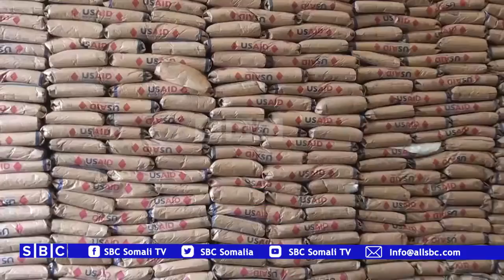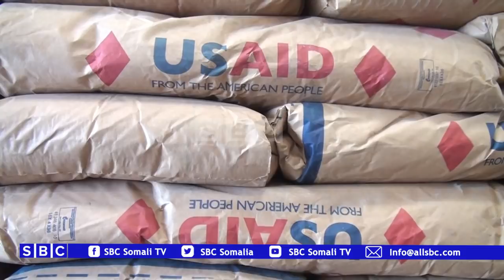MAXAY TAHAY DEEQDA DOWLADA SHIINAHA SIISAY DOWLADA SOOMAALIYA